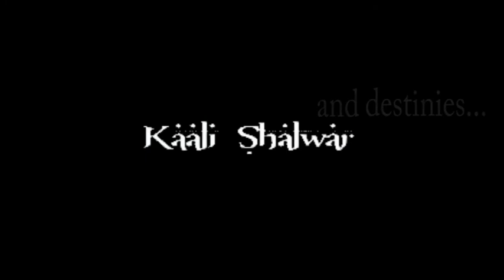Kaali Shalwaar - Audience Review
Audience Review of the play Kaali Shalwar, a presentation by The Films and Theatre Society.